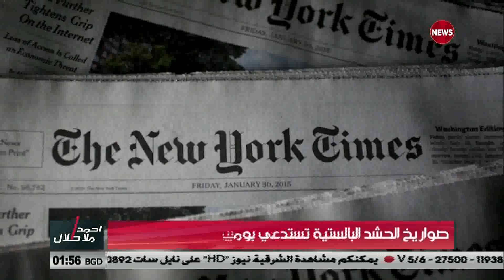بالحرف الواحد صواريخ الحشد الباليستية تستدعي بومبيو الى الشرق الأوسط